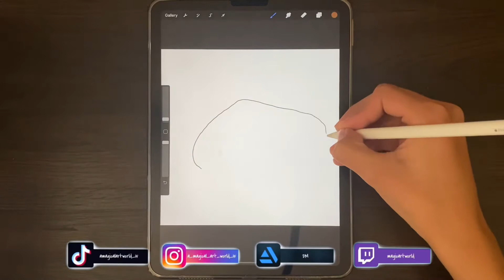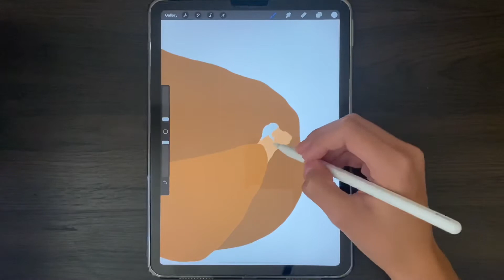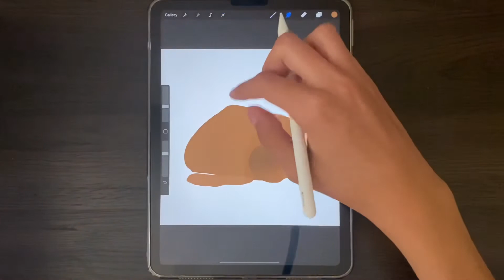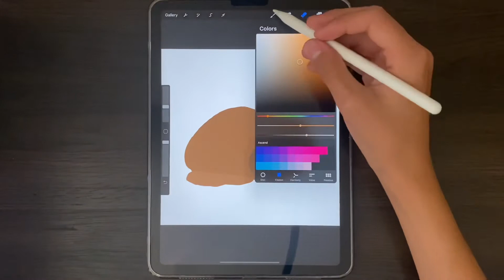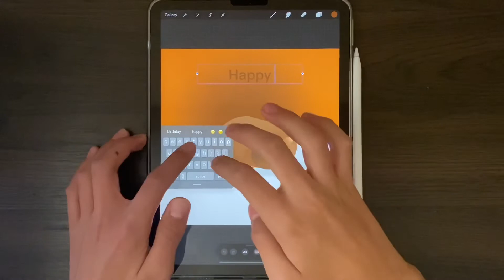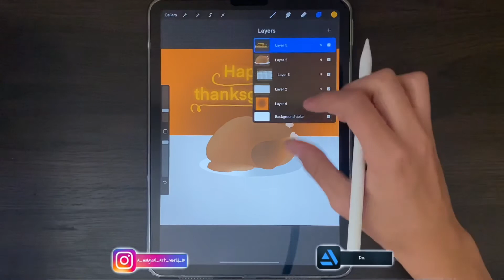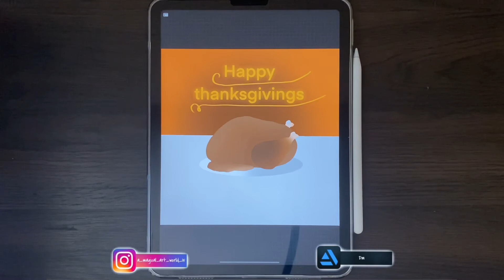How to draw a Turkey drawing on procreate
Today we will be will be drawing a thanksgiving turkey on procreate and I hope you enjoy this video and I hope you love this tutorial 🎨👍

What you need for this tutorial 🖌
* Monoline
* Soft Brush
* Brush pen

Hey artists welcome back to a magical art world in this tutorial I’ll be showing you how to draw a thanksgiving Turkey drawing on procreate and if you want to see this picture it will be post on my Instagram @a_magical_art_world_15 and if you love this app I used you can download procreate is in the The third link in the description but the app cost money like $9.99 so make sure to ask an lego garden before you download procreate anyways if you love the tutorials I’m doing you can also follow the steps I’m doing and make sure you follow me on ArtStation and you can see my art work there and make sure the subscribe for more and that is all I have for you artists I will see you all in the next vid bye and happy thanksgiving👋

Important links that you might want to see 👍